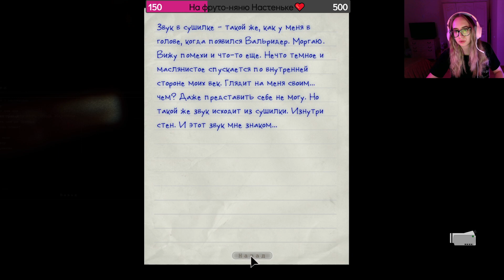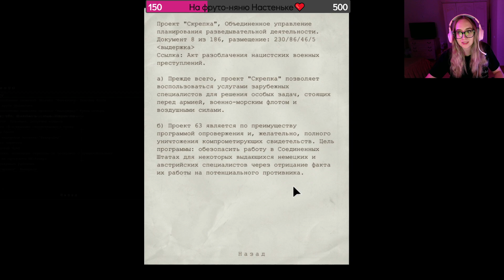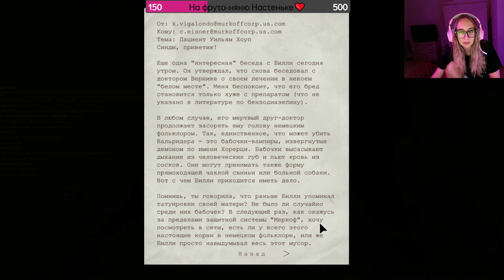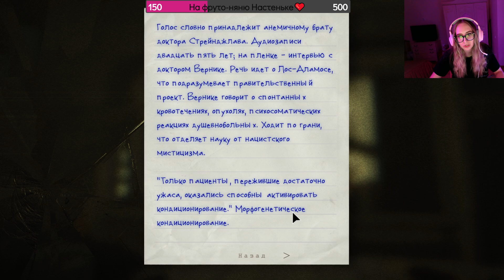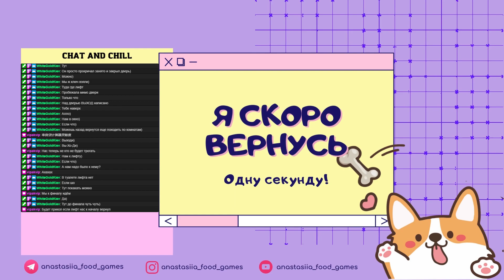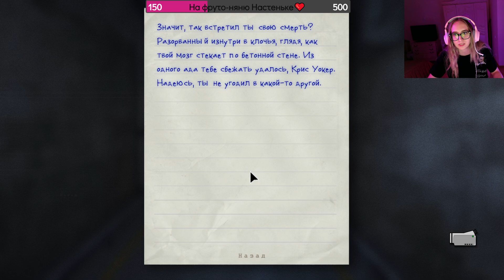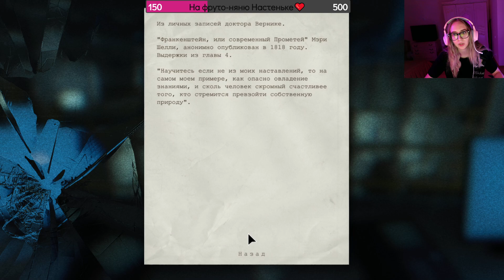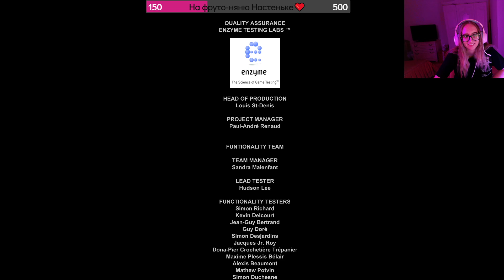Финал. И да совсем не страшно и мы не паникуем, вам показалось, часть №4